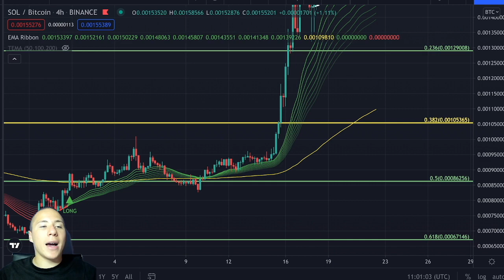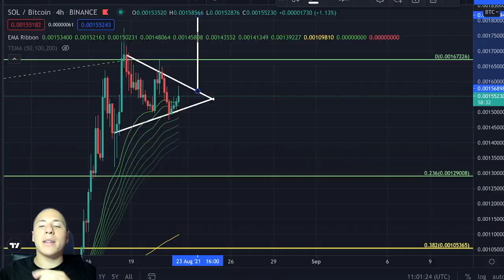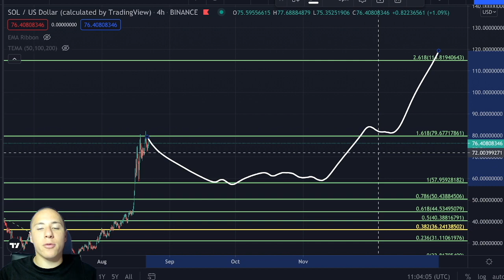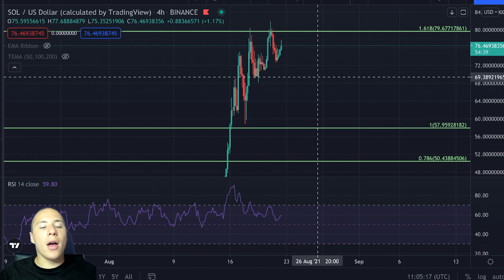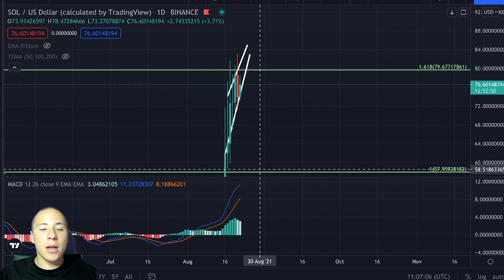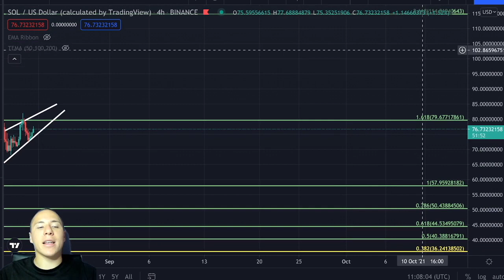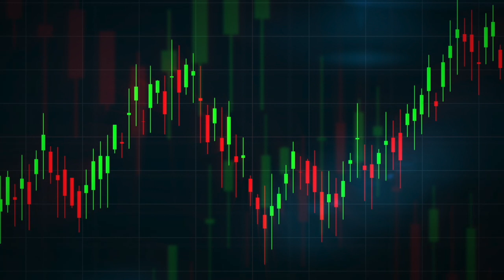Solana (SOL) | Realistic price prediction October 2021📈 (HOLDERS MUST WATCH)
Must see an update about solana and which major levels of support and resistance you have to take into consideration. During this video, I will also reveal the price target of SOL and how we are going to get there!!

🏆 TOP 4 Leverage trading exchanges!
Deposit and earn a bonus of up to $2000 BONUS!
 Deposit and earn a bonus of up to $1610 BONUS!

⎼⎼⎼⎼⎼⎼⎼⎼⎼⎼⎼⎼ Social and Info ⎼⎼⎼⎼⎼⎼⎼⎼⎼⎼⎼⎼

⚠️ RISK WARNING:
Trading involves a HIGH RISK of losing money. Do not risk any money you cannot afford to lose. I am not a registered investment advisor. Please make sure that you understand the risks especially if you are a junior investor. We appreciate all the support!